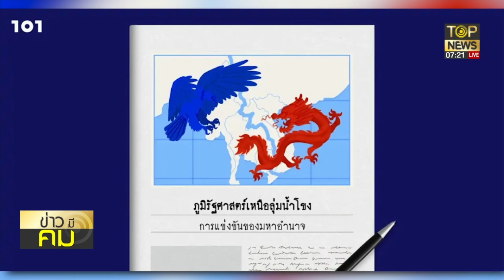ซัด"โทนี่"อีแร้งหิวศพจิกด่าไปวันๆสิ้นท่าไหว้กลางคลับเห่าผิด"บิ๊กตู่"พญาอินทรี | ข่าวมีคม | TOP NEWS